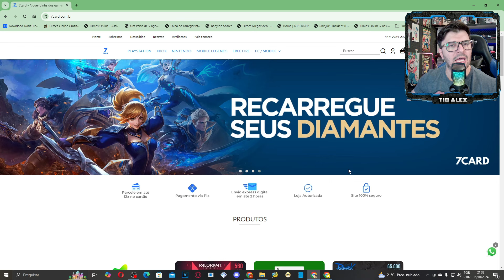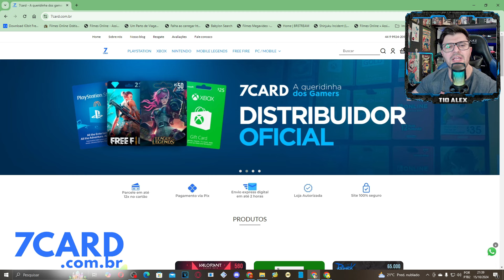OS 10 melhores JOGOS da PS PLUS EXTRA e DELUXE OUTUBRO 2024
TOP 10 MELHORES JOGOS DA PS PLUS EXTRA E DELUXE DE OUTUBRO 2024
TOP 10 BEST PS PLUS EXTRA AND DELUXE GAMES OF OCTOBER 2024

SITE ATO GAMES COM OS MELHORES PREÇOS EM JOGOS PS3, PS4, PS5 E MAIS:

LINK AMAZON XBOX SERIES S:
COMPRA INTERNACIONAL
BUNDLE FORTNITE
BUNDLE FORTNITE FALL GUYS ROCKET LEAGUE

LINK AMAZON XBOX SERIES X:

LINK DE COMPRA DA LOJA DO TIO ALEX PARA COMPRAR O GAME STICK:

LEMBRE-SE QUE VOCÊ NÃO ESTÁ COMPRANDO APENAS UM "GAME STICK" E SIM UMA EXPERIÊNCIA QUE VAI ALÉM. VÁRIOS BRINDES E TAMBÉM O BACKUP VITALÍCIO.

🎮 Top 10 Melhores Jogos do Mês de Outubro no PS Plus Extra e Deluxe! 🚀

Salve, jogadores! 🎉 Outubro chegou com tudo, e o catálogo da PS Plus Extra e Deluxe está recheado de jogões! 😱 Neste vídeo, vamos mergulhar de cabeça nos 10 melhores jogos que chegaram ou estão bombando neste mês. Quer saber quais jogos valem a pena jogar agora? Prepare-se para conferir de tudo um pouco: ação , aventura , RPG e até aquele toque nostálgico que a gente ama! 💥

Quais são os melhores jogos do PS Plus Extra e Deluxe em outubro?
Neste vídeo, destacamos os títulos imperdíveis deste mês! De grandes clássicos a lançamentos recentes, você vai descobrir o que está dominando o catálogo.

Vale a pena assinar para PS Plus Extra e Deluxe?
Com esses jogos incríveis de outubro, a resposta é sim! Vamos te mostrar por que essa assinatura é cada vez mais útil para os jogadores de PS5 e PS4 .

Se você está perdido no meio de tantas opções, não se preocupe! Aqui você vai descobrir quais jogos do PS Plus realmente ganham o seu tempo e por que eles são imperdíveis. Desde gráficos de tirar o fôlego até histórias cativantes , cada um desses títulos promete horas de diversão garantidas no seu PlayStation ! 🎮🔥
Quais são os melhores jogos para PS5 na PS Plus Extra de outubro?
Se você está no PS5, este vídeo vai te mostrar quais títulos estão otimizados para tirar o máximo proveito do seu console. Desde jogos com gráficos de nova geração até aqueles com jogabilidade fluida , temos uma lista que não pode faltar em sua biblioteca!

Quais são os melhores jogos para PS4 no catálogo da PS Plus em outubro?
Mesmo se você ainda estiver no PS4, o PS Plus Deluxe continua sendo uma excelente opção com jogos que rodam perfeitamente no console. Quer saber se o seu PS4 ainda dá conta dos títulos mais recentes? Vem conferir!

Qual jogo da PS Plus Extra em outubro tem a melhor história?
Se você é fã de jogos com histórias envolventes e narrativas épicas, temos algumas recomendações para você. Vamos te contar quais dos títulos merecem seu tempo se você curte jogos com roteiros emocionantes .
Quais desses títulos vão entrar na sua lista de favoritos? Qual jogo do mês de outubro você acha que está faltando no catálogo? Comenta aí e boa ideia trocar! 🗣️👾